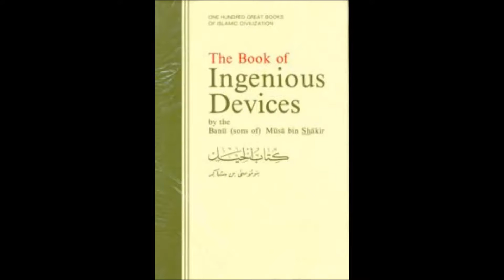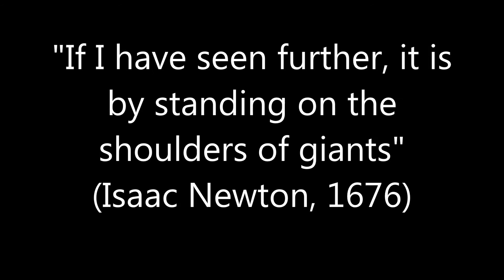Muslim Physicists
A short video about some of the contributions and influence of Muslims in the area of physics.